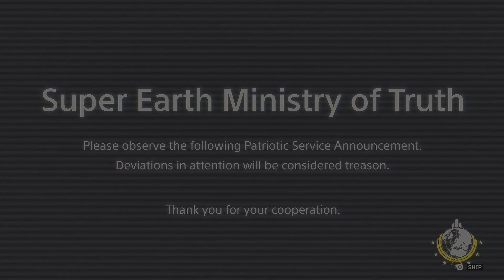HELLDIVERS 2 - Random Missions